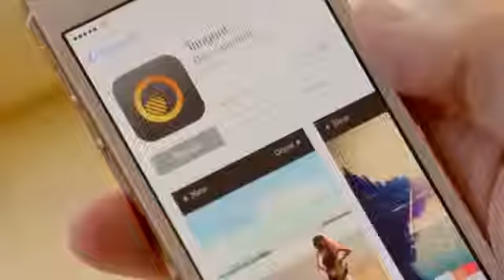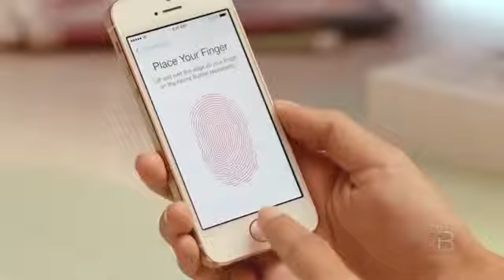iPhone 5s and iPhone 5c Ashley's First Thoughts